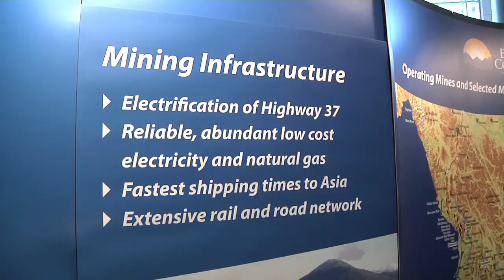Mining jobs outlook is golden for BC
A new agreement with First Nations in the north that provides certainty around resource development along with a reduced backlog of mining permits will help create jobs in the mining sector, Premier Christy Clark announced in her speech to Round Up 2012.

"These are clear examples of government helping to lay the groundwork for job creation," said Premier Clark.